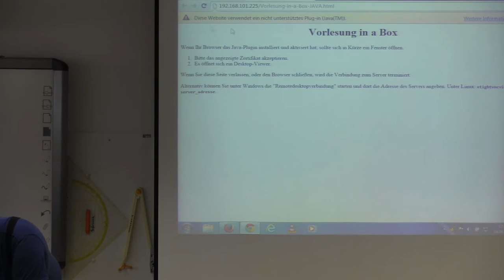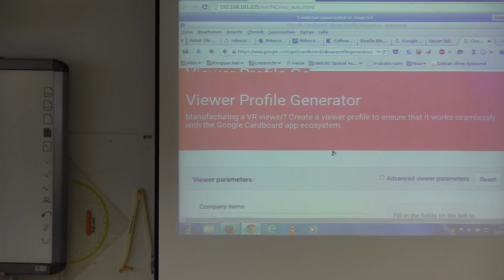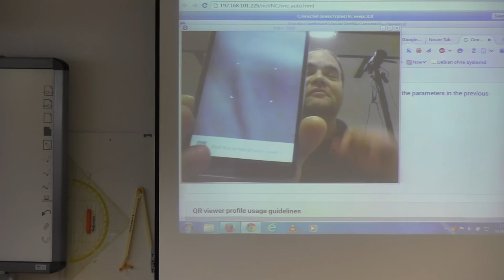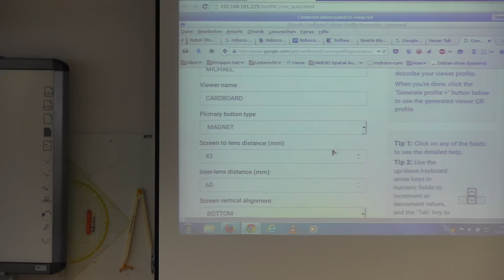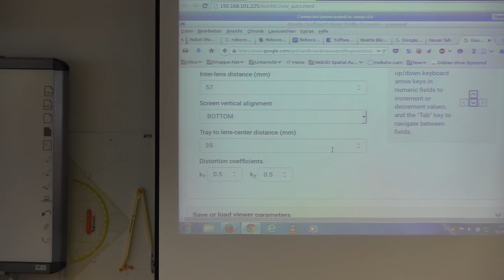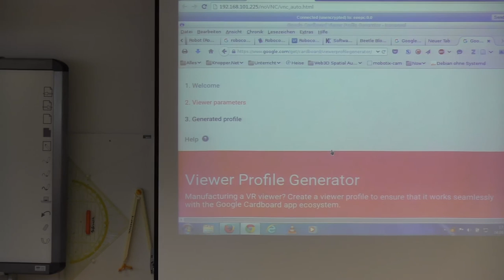einstellen der vr brille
Vortragender: Klaus Knopper